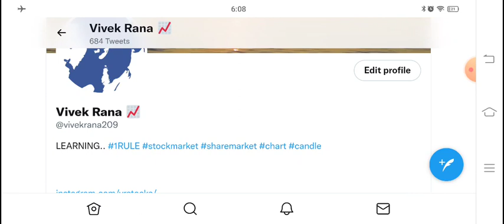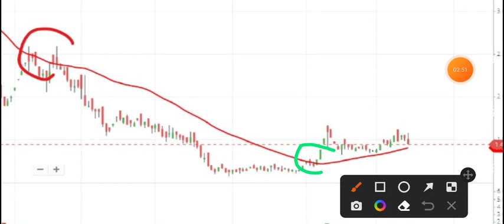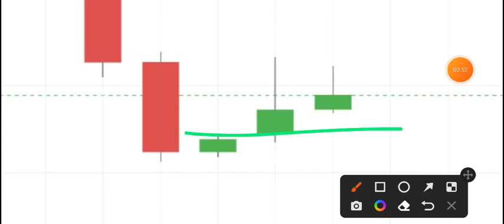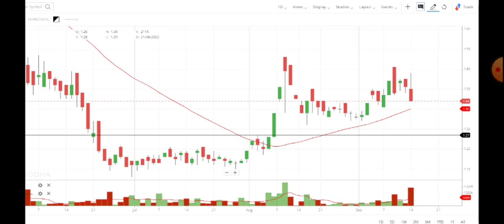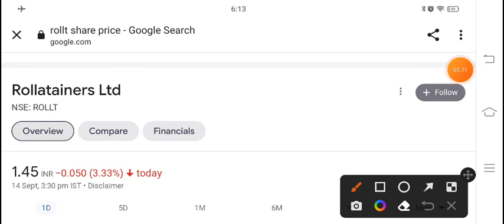1.25 PAISE KA SHARE ➡️ Multibagger Stock "PENNY SHARE" - 1 साल के इंतज़ार के बाद आया मौका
Hey guys today in this video I am going to discuss the penny stock of Rollatainers. I had made many video on this stock in the past and now again I have come with an updated video on this stock. Rs 1.27 is the support price of the stock so you can buy here if it come down to this price and first target in this stock will be Rs 2.4 and second target will be 3.8. Currently this penny stock is trading at Rs 1.4 in the stock market. Below I have share some details regarding Rollatainers share and its company which you guys can check it also and please ad your own research before investing in the stock market.

About ROLLATAINERS LTD

Rollatainers Ltd., incorporated in the year 1968, is a Small Cap company (having a market cap of Rs 52.53 Crore).
Rollatainers Ltd offers the world a complete engineering and total solution in flexible packaging, semi-rigid packaging.
For the quarter ended 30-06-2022, the company has reported a Consolidated Total Income of Rs .14 Crore, down 85.43 % from last quarter Total Income of Rs .99 Crore and down 93.93 % from last year same quarter Total Income of Rs 2.37 Crore. Company has reported net profit after tax of Rs -13.75 Crore in latest quarter.

ROLLATAINER Share Price Today:

ROLLATAINER last traded price was down 4.6% to Rs 1.4 on the BSE. On the NSE, ROLLATAINER last traded price was down 3.3% to Rs 1.5. The total volume of shares traded was 3.0 m.
Over the last 30 days, the ROLLATAINER share price is up 4.3%. And over the last one year, ROLLATAINER share price is down 36.8%.
The current market capitalisation of ROLLATAINER stands at Rs 360.19 m.

Address : Plot No 73 - 74,Phase I I I , Industrial Area,Dharuhera, Rewari Dist, Haryana-123106

We all know in youtube, there are some guru like multibagger point, pro capital faiz, yash tv, the Indian investors, sanjiv bhaisn, perfect view of stock market and the stock market ka command etc. but vivek rana stocks find new method to give penny stock of Rollatainers Share everyone must follow him on :-

TY :)